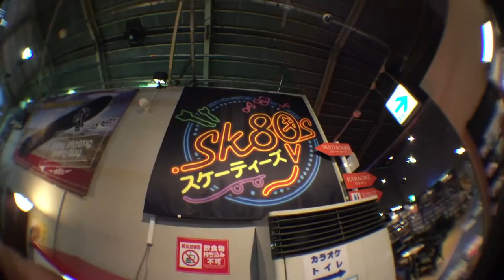スケーティーズ大人のスケボー大会2016.8.6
オアシス24からスケーティーズへ改名し
初となった大人のスケボー大会！
大会MCにワタナベ ユーマプロ！
今回もアゲアゲな大人たちの熱いバトルとなりました！
"もってる"奴が勝つという、
参加者自らが採点する新しいスタイルのコンテスト！